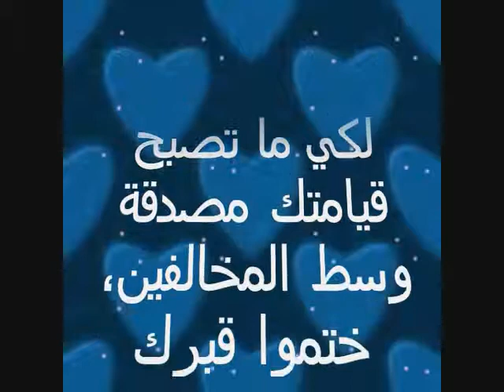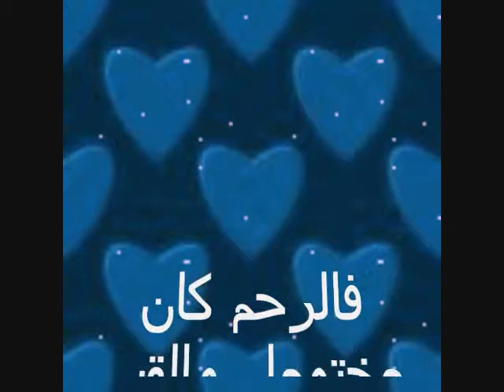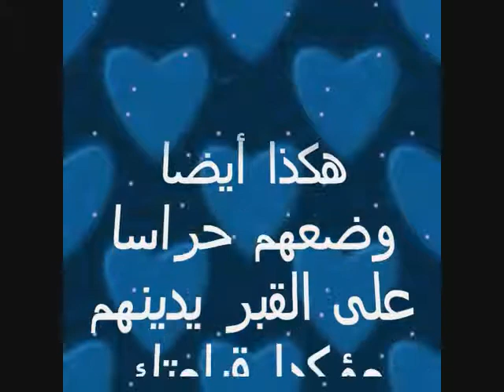الميلاد والقيامة شاهدان للرب سانت باتريشيا